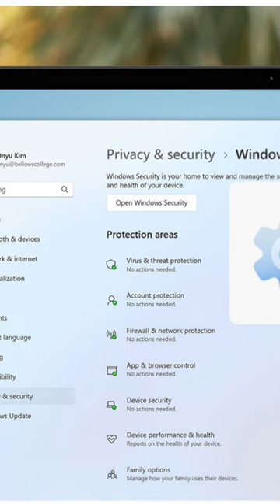3 Best Free Antivirus Software for 2023